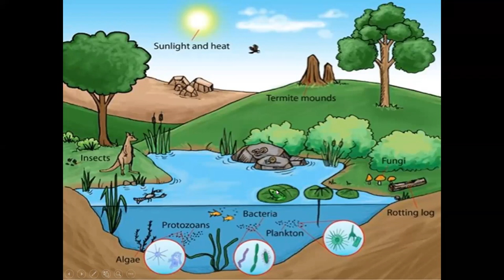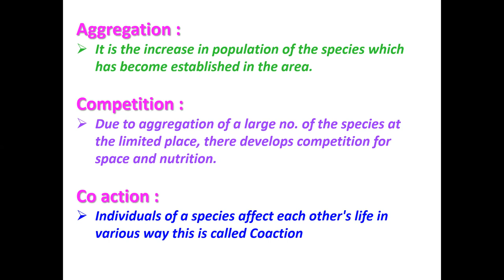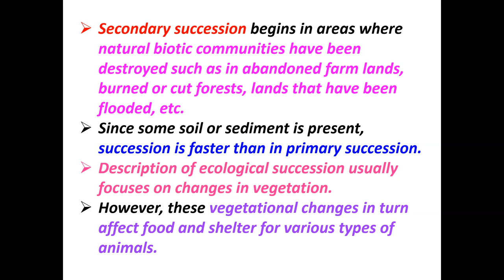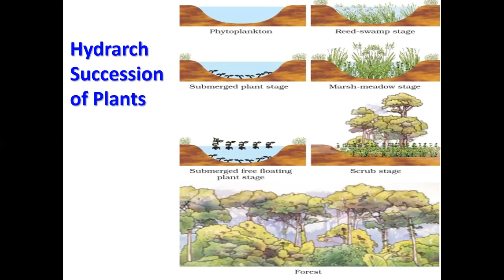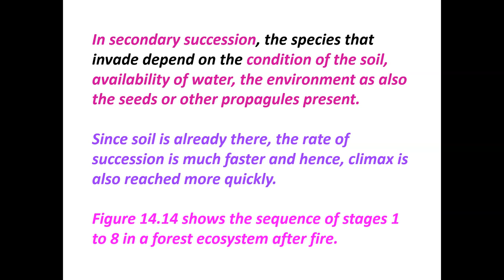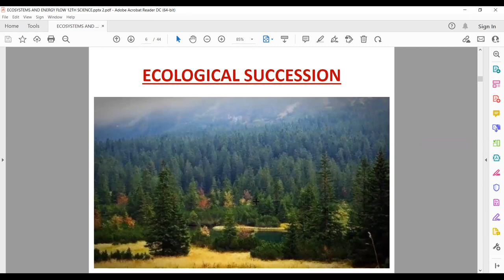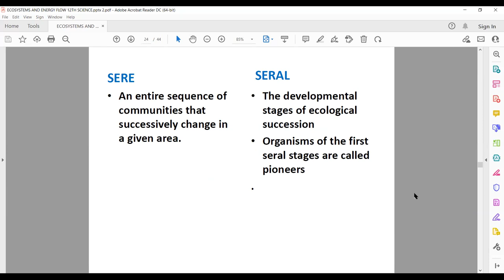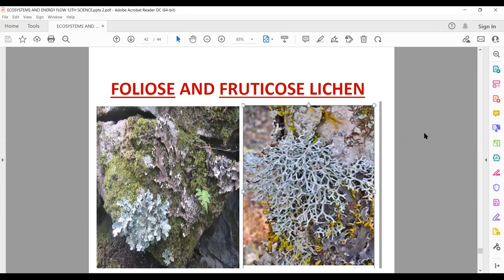XII - Biology - Ecosystems and Energy Flow Lecture - 01